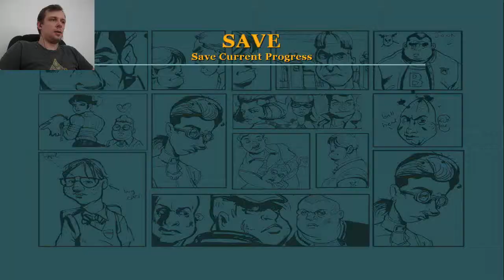Bully #5 - THE GARY OAK WITHIN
It's time to go ahead with Gary's plan to take over the school... wait a minute... GOD DAMN IT GARY!!